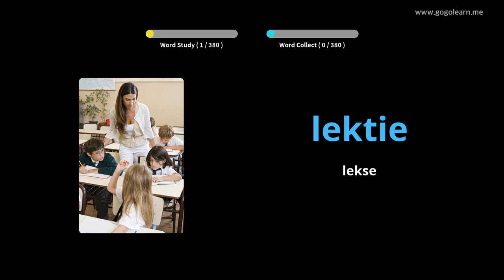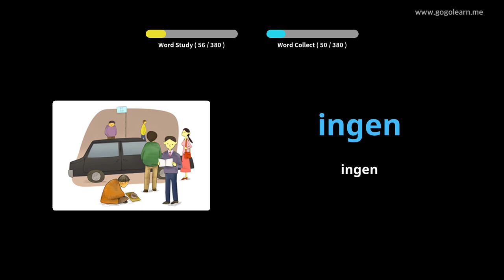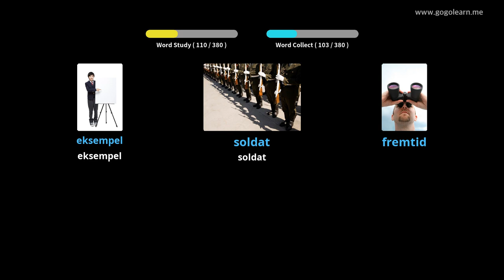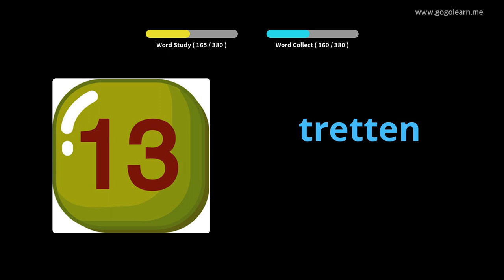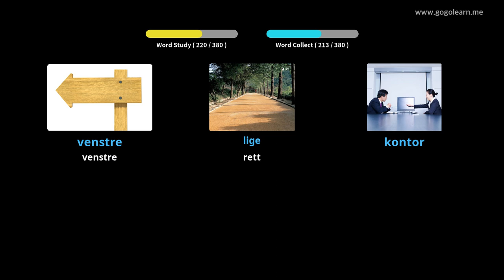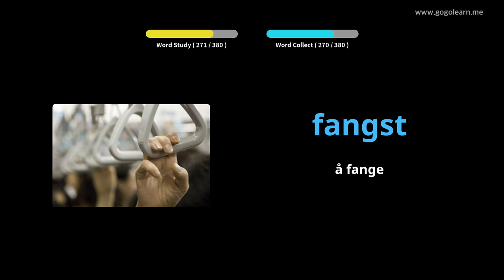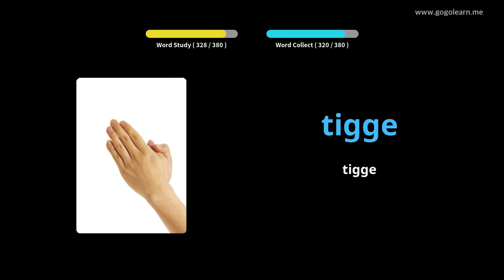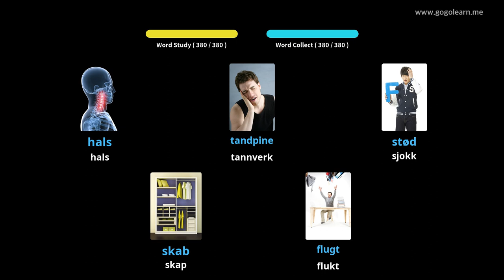Lære Danish Gjennom Bilder |Danish Vokabular Ungdomsskole 1 | Golearn